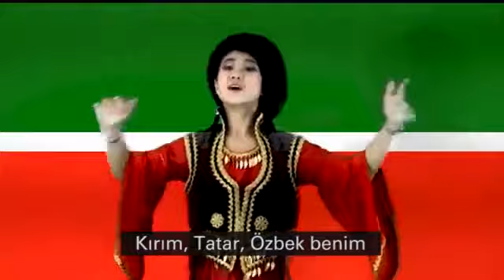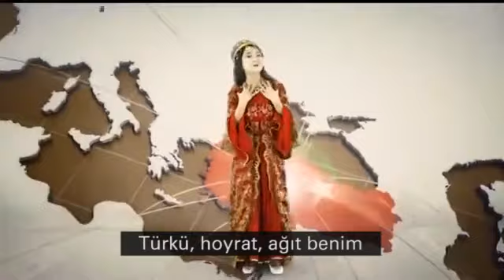Türk Milletiyiz - Aynazik Adanova